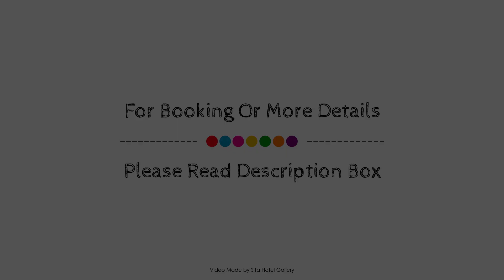Toorongo River Chalets, Drouin, Australia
About Property:
Toorongo River Chalets is perfectly located for both business and leisure guests in Drouin. The property features a wide range of facilities to make your stay a pleasant experience. Service-minded staff will welcome and guide you at the Toorongo River Chalets. Comfortable guestrooms ensure a good night's sleep with some rooms featuring facilities such as whirlpool bathtub, heating, balcony/terrace, fan, television LCD/plasma screen. To enhance guests' stay, the hotel offers recreational facilities such as fishing, garden. Toorongo River Chalets is an excellent choice from which to explore Drouin or to simply relax and rejuvenate.
Searching For
1. Toorongo River Chalets - Drouin
2. Toorongo River Chalets - Drouin Virtual Tour
3. Toorongo River Chalets - Drouin Rooms
4. Toorongo River Chalets - Drouin Amenities
5. Toorongo River Chalets - Drouin Videos
6. Toorongo River Chalets - Drouin Offers
7. Toorongo River Chalets - Drouin Deals
Audio Credit:
Track Title: Reasons To Hope
Artist: Reed Mathis